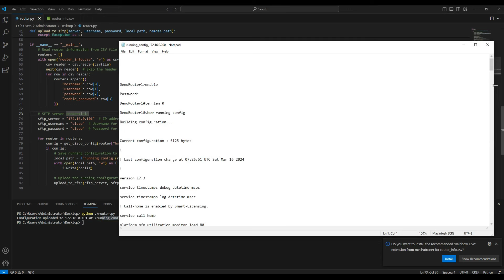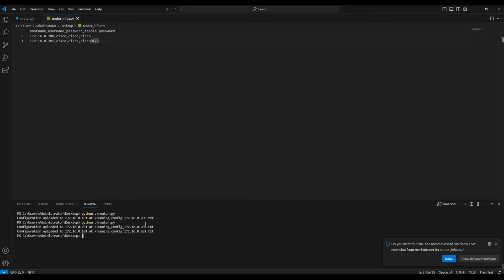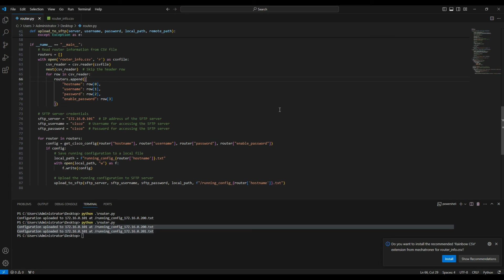Automating Multiple Cisco Router and Switches Configuration Backup with Paramiko reading CSV File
Managing configurations across multiple Cisco devices can be a time-consuming task, but with our script leveraging Python and Paramiko, you can streamline this process and save valuable time for more critical tasks.

In this video, we'll walk you through the script's functionality, demonstrating how it establishes SSH connections to Cisco devices, retrieves running configurations, and uploads them to an SFTP server. With automation, you can ensure consistency, enhance security, and scale your network management efforts effectively.

Whether you're a network administrator looking to optimize your workflows or a Python enthusiast interested in network automation, this video is for you! Don't miss out on learning how to automate configuration backup and transfer with Python.

netmiko
netmiko telnet
paramiko
paramiko ssh
ssh
automating telnet session
PythonProgramming
NetworkAutomation
Netmiko
Telnet
PythonScripting
NetworkEngineering
DevNet
ProgrammingTutorial
CodeSnippet
AutomationScript
NetworkingWithPython
PythonForNetworkEngineers
ITAutomation
NetworkSecurity
ProgrammingTips
CodeTutorial
CiscoDevNet
NetworkScripting
PythonDevelopment
LearnPython
Call Blocking
External Call Control Profile
H323
SIP
MGCP
MGCP Gateway
H323 Gateway
SIP Gateway
Incoming Call Block
Nuisance Call Blocking
Route next hop by calling party number
Block incoming calls
Block incoming Calls based on ANI
Cisco Call Blocking
Translation Rule Cisco
Translation Profile Cisco
Block incoming calls on CUBE
Cisco Voice lab
Cisco IPT lab
Cisco IP Telephony lab
Cisco UC lab
Cisco Call Manager Lab
CUCM lab
VOIP Lab
Cisco
Upgrade Cisco Unified Communications Manager
Upgrade CUCM 12.5
cucm 12.5 upgrade
cucm upgrade 11.5 to 12.5
cucm upgrade to 12.5
CUCM installation guide
CUCM 12.5
Call Manager 12.5
CUCM 11.5
cucm licensing
Cisco UC
Cisco Unified Communications
Callmanager
cisco unified communications manager training
CUCM on ESXi
Call Manager on ESXi
Collaboration
call manager
cisco collaboration
Cisco Call Manager
cisco cucm training
Cisco Smart licensing
CUCM
CMS
VOIP
Azure
Microsoft
SSO
SingleSignOn
SAML
LDAP
LDAPS
SecureLDAP
CUCMSecureLDAP
SIPIntegration
SIP Integration
Unity SIP Integration
CUC SIP Integration
Multiple instance of softphone client
softphone client
multiple softphone client
dial back
dialback
recording
ivr
ivrs
ivr recording
voice recording
audio recording
audio file format
uccx audio file format
unity connection audio file format
convert mp3 to wav
convert wav to wav
ccx script editor
uccx script editor
script editor
uccx automation
text to speech
tts
ms sql integration
sql
microsoft sql
database integration
911 call
emergency
emergency call
email alerting
911 alerting
911 email alerting
emergency call alert
email notification
911 email notification
SQL Database
Cisco Finesse
Agent
Contact Center Agent
Integration
UCCX integration with DB
UCCX integration with database.
Cisco Finesse Administration
Cisco Finesse Workflow
asterisk as voicemail
asterisk vm
cucm asterisk vm
asterisk pbx as voicemail
asterisk pbx as VM
sip trunk
asterisk
freepbx
Asterisk SIP Trunk
CUCM SIP Trunk
FreePBX SIP Trunk
Registering
Register SIP
VOIP phone
SIP voip phone
Microsip
Micro SIP
SIP Softphone
Softphone
Soft phone
Extension
Registering an Extension on Asterisk
Install
Install Asterisk
Install FreePBX
Install Elastix
Install ElastixFreePBX
FreePBX Installation
Asterisk Installation
ISDN
Back to Back ISDN PRI
Back to Back ISDN Connection
ISDN Calls
PSTN calls
Cisco ISDN Simulator
ISDN Simulator
Cisco PRI Simulator
Cisco PSTN Simulator
E1 calls
T1 calls
Cisco E1 T1 simulator
E1T1 simulator
CallerID
CallBlocking
ECP